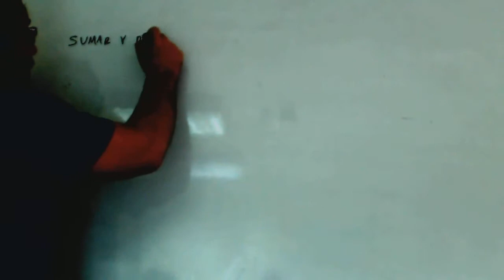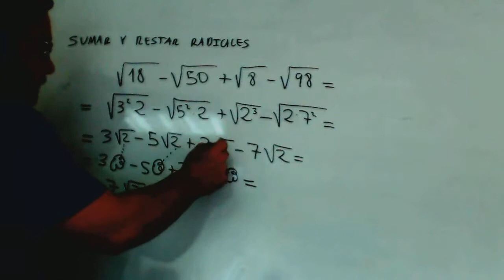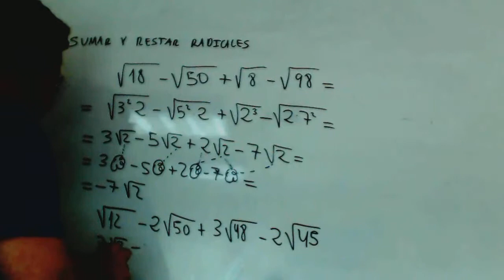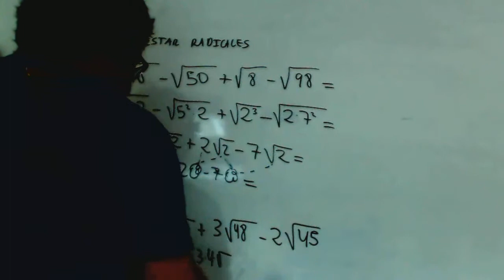Suma de radicales Matematicas 1º Bachillerato Academia Usero Estepona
Suma de radicales Matematicas 1º Bachillerato